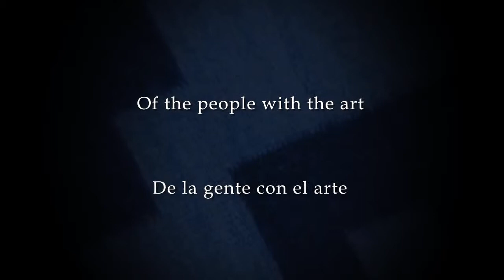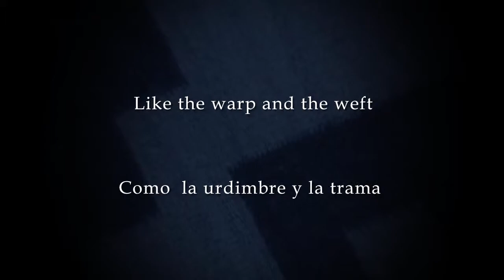Woven Lives - Vidas Enretejidas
A documentary by Carolyn Kallenborn, Woven Lives: Contemporary Textiles from Ancient Oaxacan Traditions examines how traditional art and design play an active role in the cultural sustainability of the Zapotec communities in Oaxaca. This documentary, which traces the development of the weaving process from the first people in the valley to the present day, uniquely blends the perspectives of art, design, business, history, ethnic studies and cultural anthropology. While the textiles are the centerpiece of the film, it highlights the life around the production that creates a sense of connection to the culture, the community, the past and the future.

The weaver's work is filled with color and textures from dyes and yarns. The meditative movement of the spinning wheel and swift work of the weaver's expert hands show a rhythm of motion at the loom that has been going on without interruption for centuries. The workroom is filled with the clack of the looms, the noise of the chickens in the yard, and the voices of the weavers as they speak with pride of their work. Photos can capture an instant. Written words can describe the scene and pass on tremendous amounts of information, but only through movement, color and sound can one really communicate the experience of the process, their connection to their culture and the beauty of their extraordinary textiles.